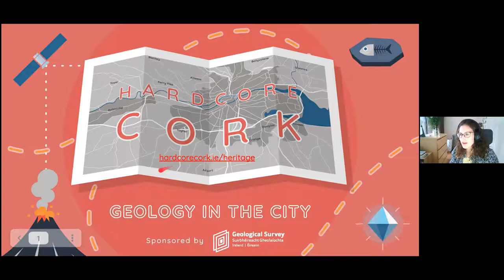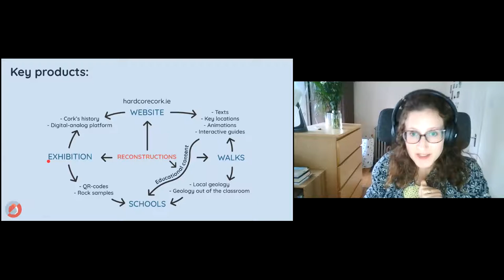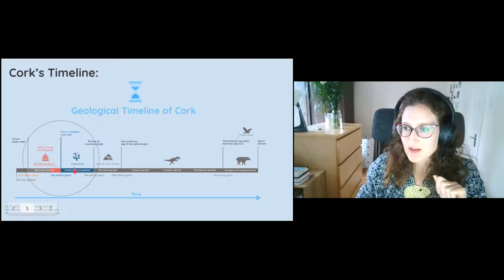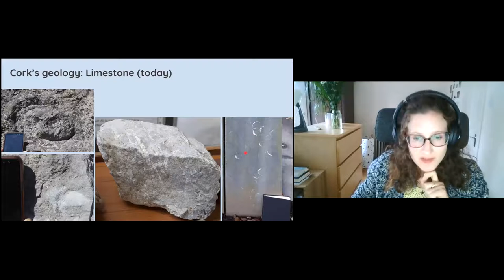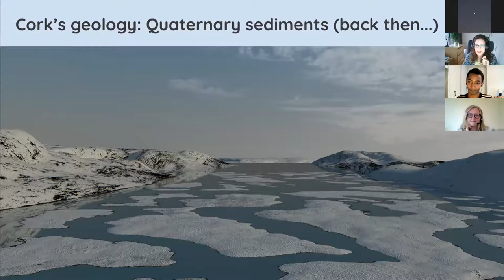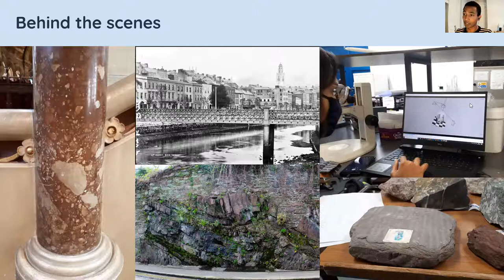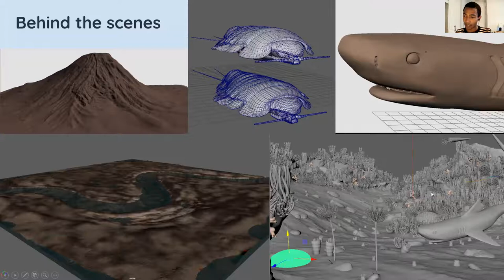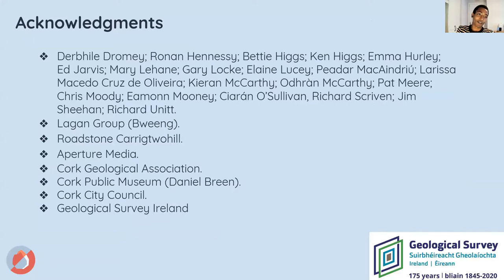Hardcore Cork: Geology in the City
Heritage Week 2021.

Dr. Aude Cincotta and Thomas Heising present a new geoheritage project in Cork City and highlight the activities developed for National Heritage Week 2021.